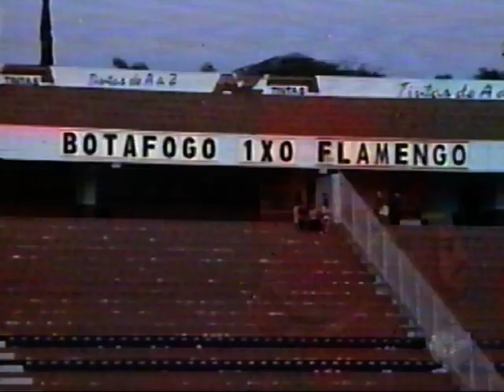BOTAFOGO-SP 1x0 FLAMENGO - Campeonato Brasileiro Série A 2001- EPTV Esporte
Campeonato Brasileiro Série A 2001 - Sétima rodada
Data: 26/08/2001
Local: Estádio Santa Cruz, Ribeirão Preto-SP
Gol: Anderson
Matéria exibida no EPTV Esporte de 27/08/2001